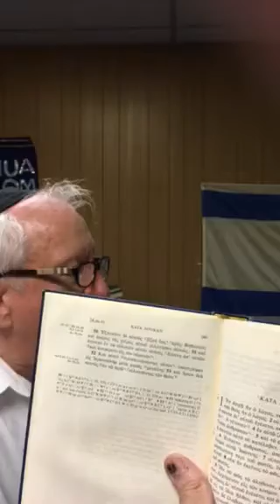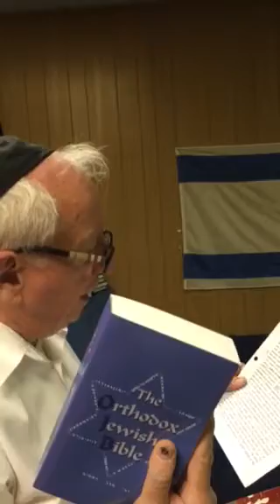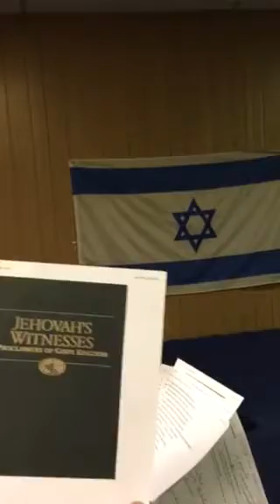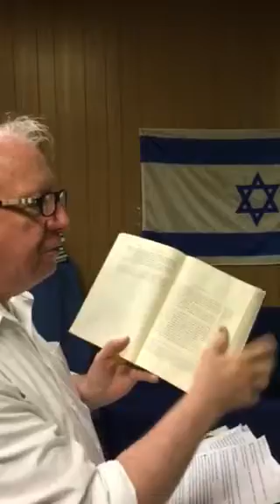A Bible For Messianic Judaism